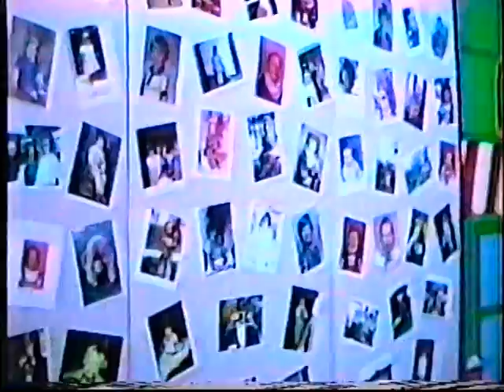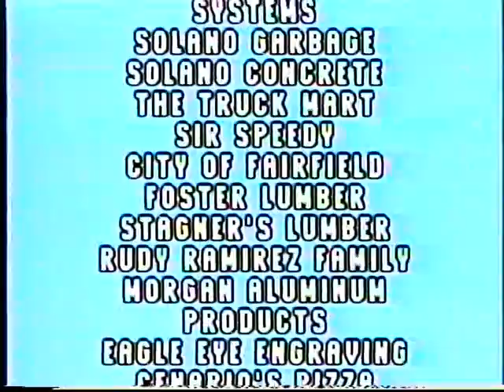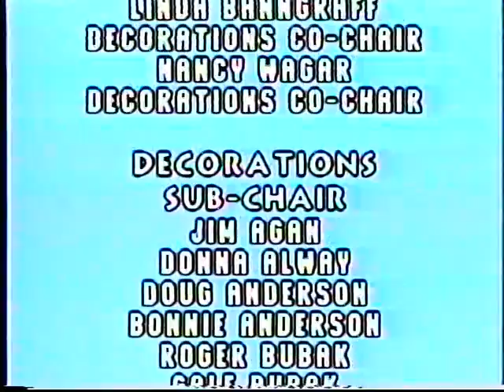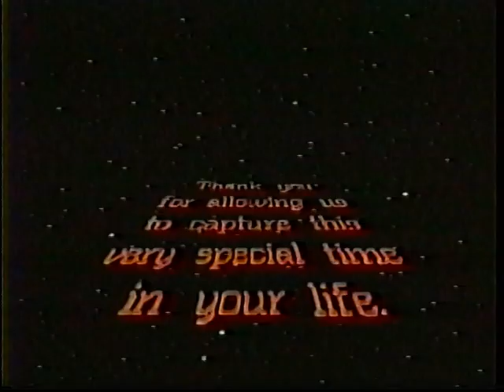1994 Armijo Grad Night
This is the Gradnight video from 1994. I hope you enjoy it.